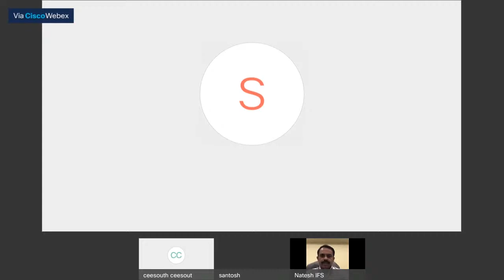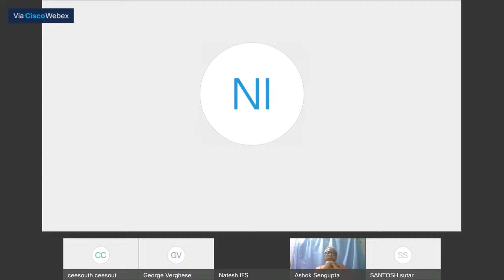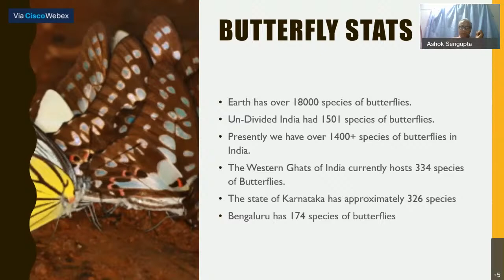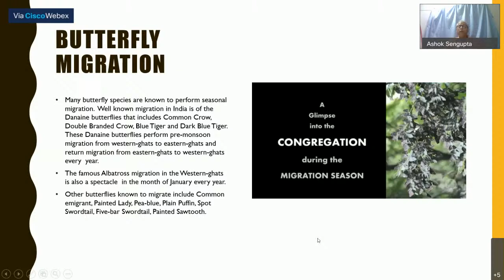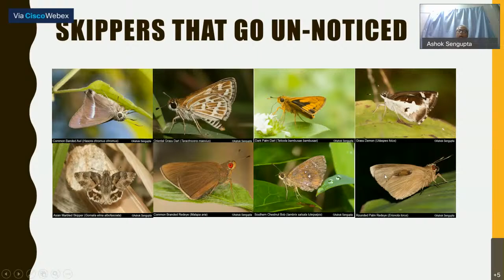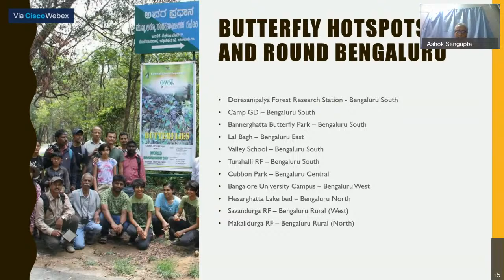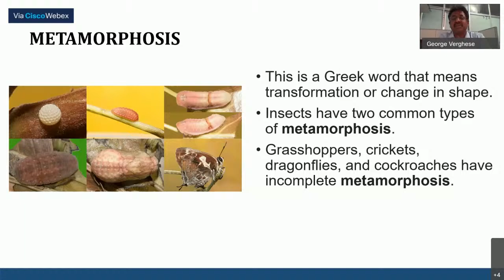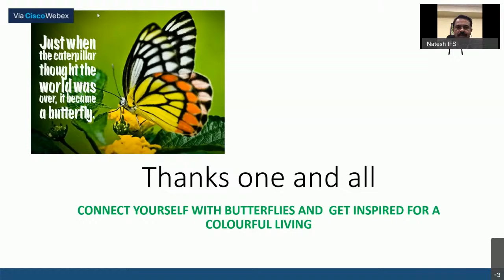Karnataka Forest Department online Wildinar (Webinar) Series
-aranya.gov.in